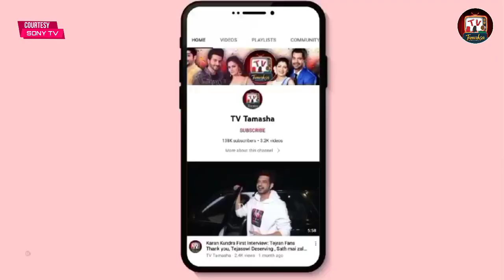INDIAN IDOL 13 RISHI की कहानी सुन रोते हुए BIDIPTA की मां ने रखा RISHI के हाथ में BIDIPTA का हाथ?